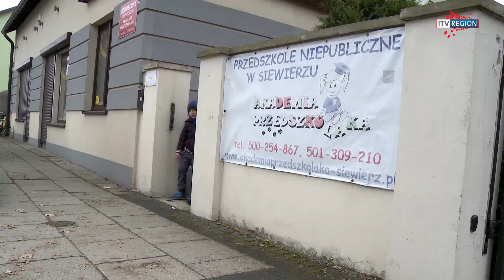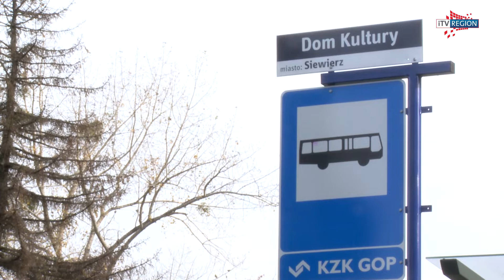REGION - Akademia Przedszkolaka w autobusie ZKM